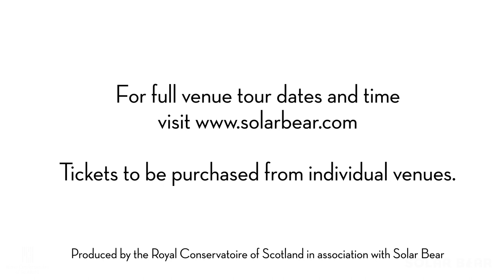Love and Information - OFFICIAL TRAILER (14th - 23rd Nov)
Scotland wide tour - 14th - 23rd of November
Greenock, Edinburgh, Glasgow (sold out), Giffnock (Glasgow area), Inverness, Banchory

The Beacon Arts Centre, Greenock
Tuesday, 14th November – 7.30pm

Assembly Roxy, Edinburgh
Wednesday, 15th November – 7.30pm

Scottish Youth Theatre, Glasgow
Thurs 16th & Fri 17th
SOLD OUT

Eastwood Park, Giffnock (Glasgow area)
Monday 20th November – 7.30pm

Eden Court, Inverness
Wednesday 22nd November – 7.30pm

Woodend Barn, Banchory
Thursday, 23rd November – 7.30pm